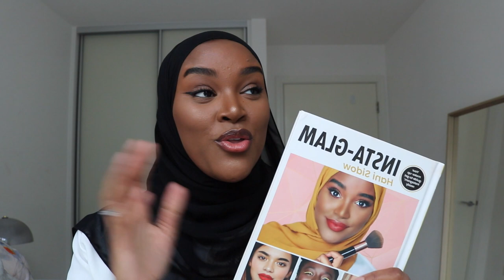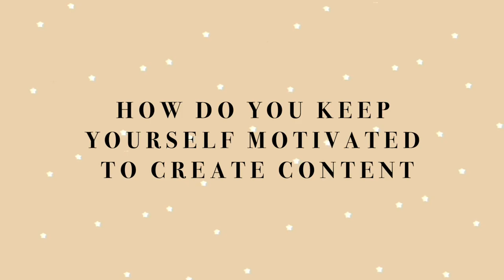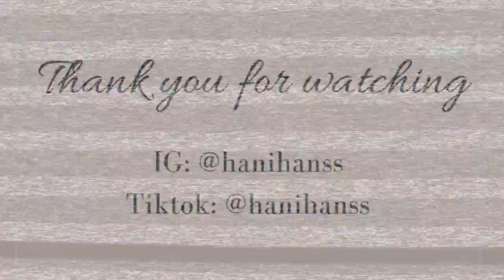LIFE UPDATE: Marriage | Moving Abroad | Debut Book Q/A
3 years later...

Intro and outro credits to Eva Grace